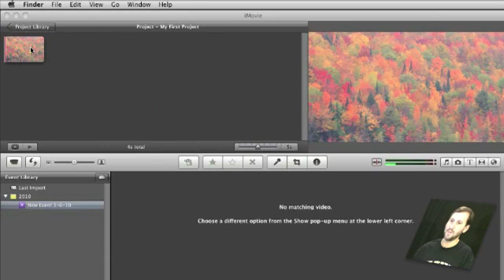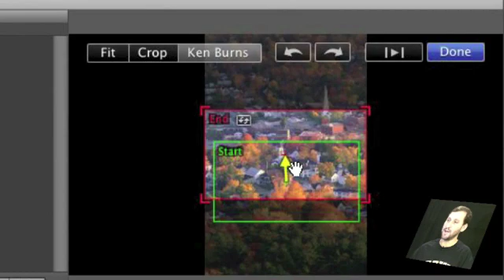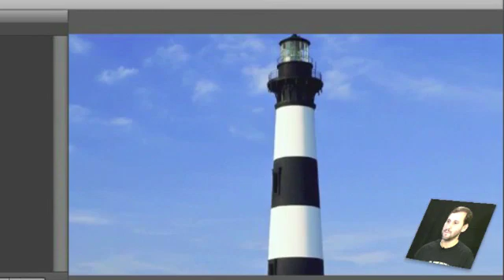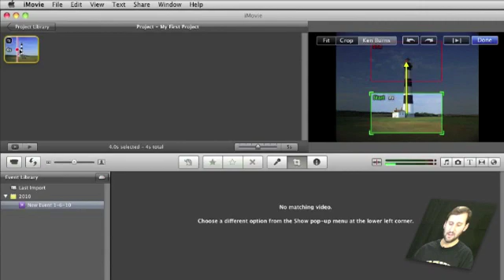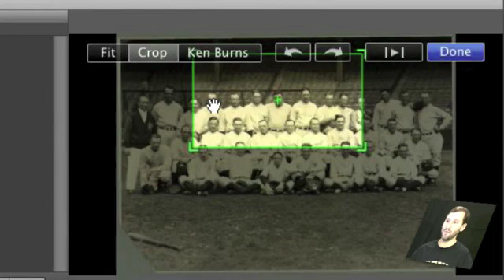Beyond the Ken Burns Effect (MacMost Now 341)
The Ken Burns Effect in iMovie 09 is the default setting for photos inserted into an iMovie project. But you can use it for more than just adding a little motion. You can pan and zoom to focus on objects or move along an image. You can even zoom in and then back out and other similar effects.